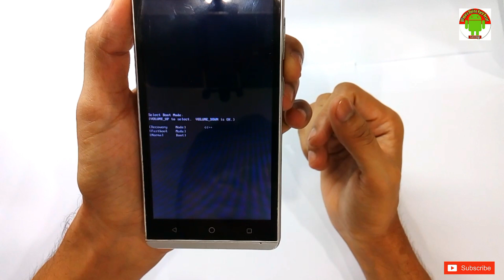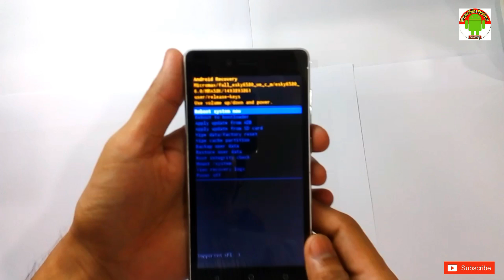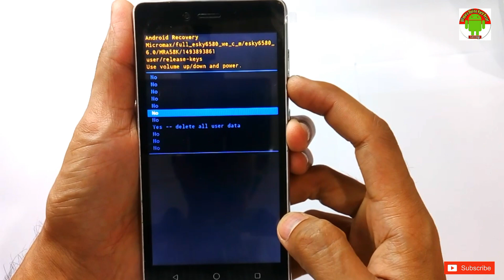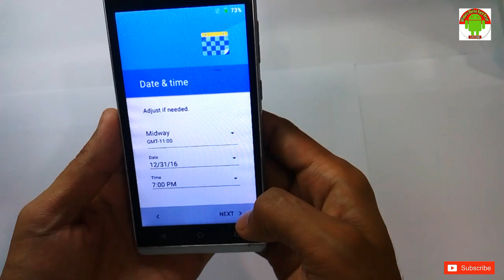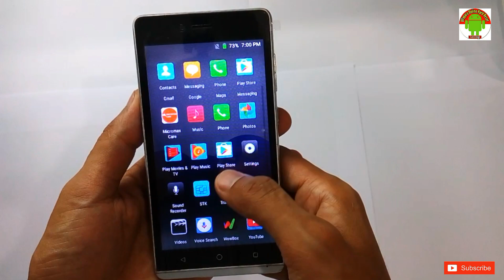Micromax Q354 Hard Reset,All Lock Remove Solutions